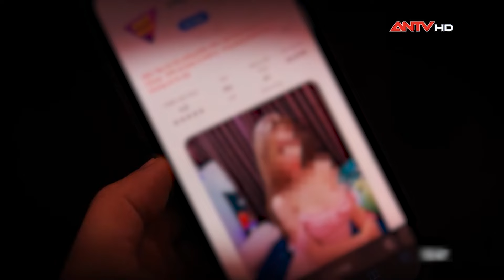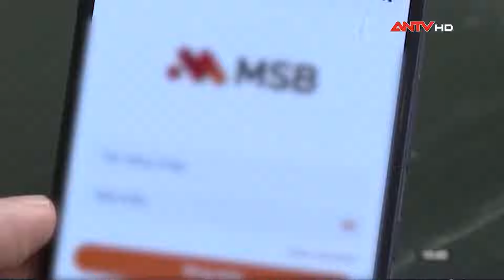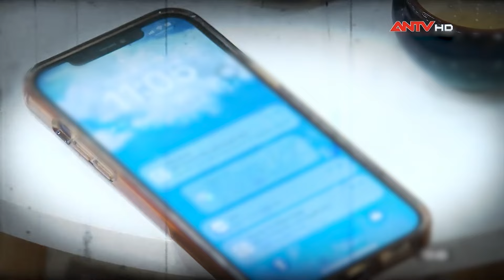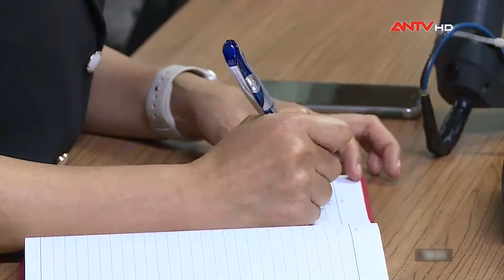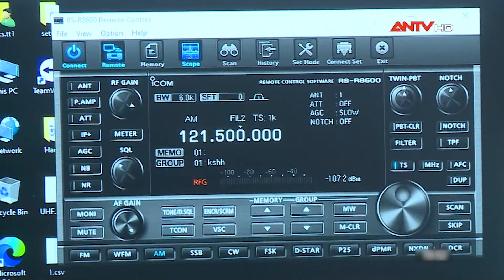Cảnh báo tin nhắn dụ người dùng cập nhật đường link để cài phần mềm độc hại | ANVCS | ANTV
ANTV | An ninh với cuộc sống | Những tin nhắn giả có nội dung xấu, độc đang bị tội phạm khai thác một cách triệt để và ngày một tinh vi hơn ở Việt Nam, thông qua các trạm BTS bất hợp pháp được mua hoặc thuê ở nước ngoài để phát tán tin nhắn rác.